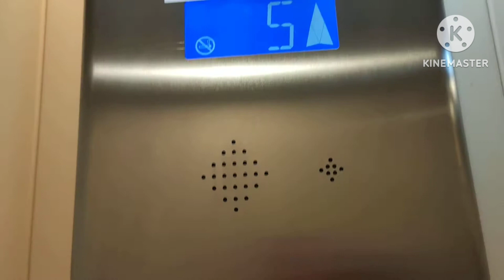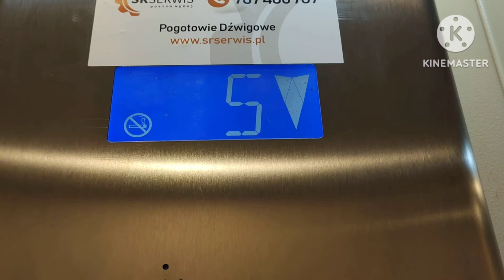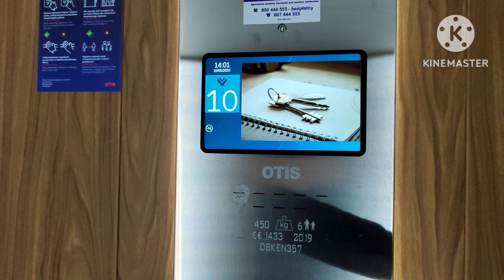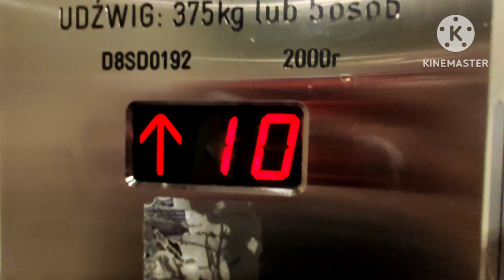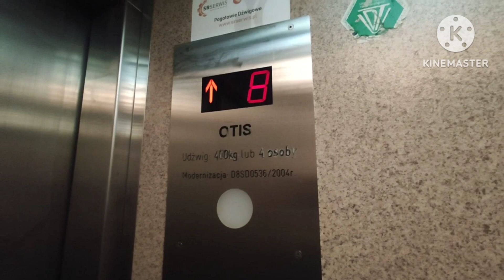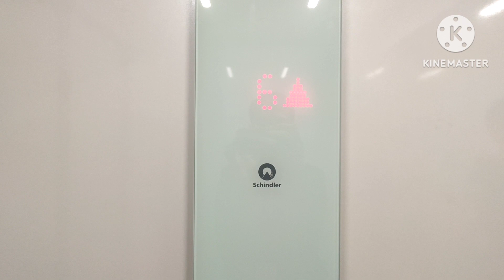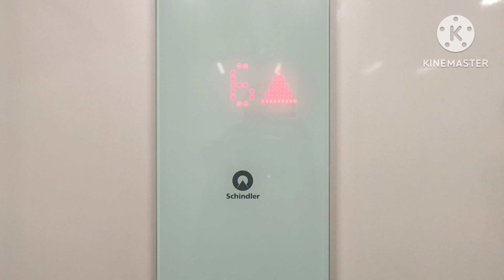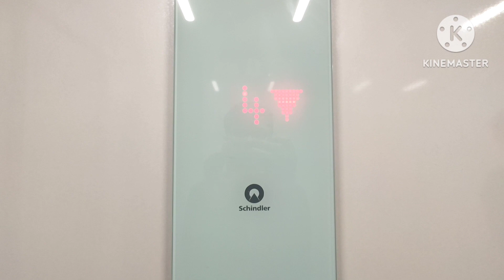4x Otis 2x Schindler 3300 Mikołaja Reja 24 Gdańsk